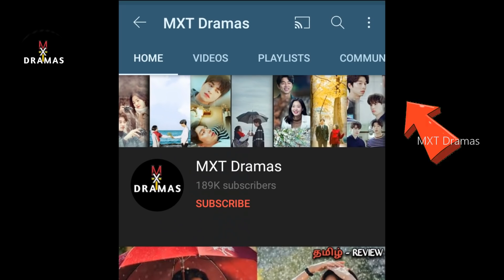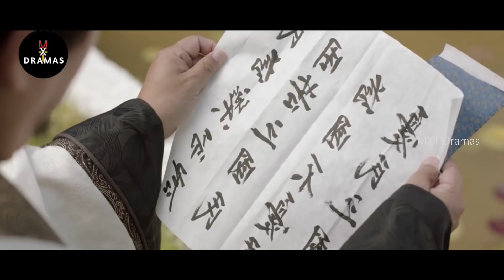[FINAL EPISODE] !! "ANCIENT HIGH SCHOOL" 🏯 இவங்க கொஞ்சம் வேற மாதிரி..! |MXT Reviews| in tamil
Name: Hwarang / Hwarang: The Poet Warrior Youth
Revised romanization: Hwarang
Hangul: 화랑(花郞)
Director: Yun Seong-Sik
Writer: Park Eun-Young
Network: KBS2
Episodes: 20
Release Date: December 19, 2016 - February 21, 2017
Runtime: Mon & Tue 22:00
Language: Korean

Thanking you!!